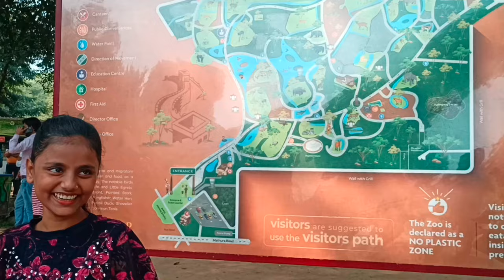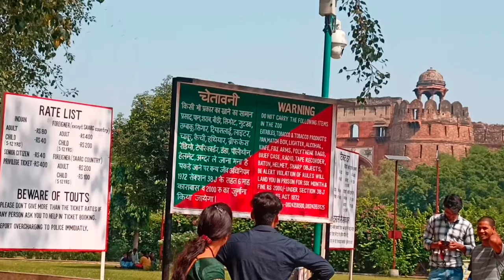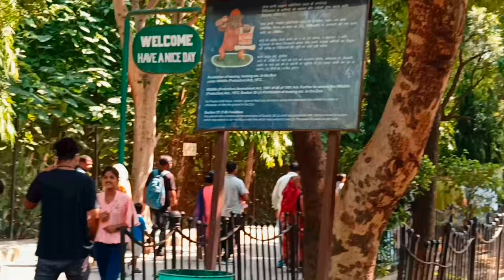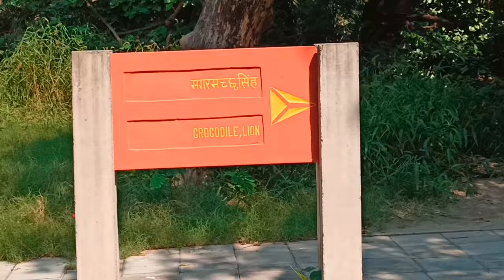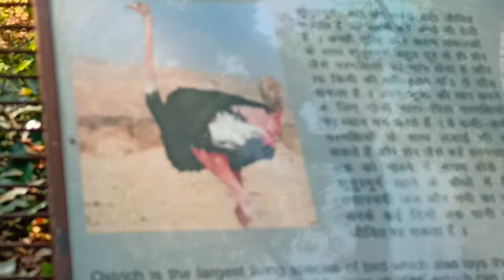दिल्ली का चिड़ियाघर अब ऐसा हो गया है !! Zoo Full Tour...🫶❤‍🔥✨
नेशनल जूलॉजिकल पार्क (दिल्ली जू) घूमने की पूरी जानकारी – National Zoological Park, Delhi
वन्य प्राणी उद्यान को चिड़ियाघर भी कहा जाता है। दिल्ली का चिड़ियाघर एशिया के सबसे अच्छे चिड़ियाघरों में एक है। यह पुराने किले के पास ही स्थित है। 1959 में बने इस चिड़ियाघर का डिजाइन श्रीलंका के मेजर वाइनमेन और पश्चिम जर्मनी के कार्ल हेगलबेक ने बनाया था। 214 एकड़ में फैले इस जैविक उद्यान में जानवरों और पक्षियों की 22000 प्रजातियां और 200 प्रकार के पेड़ हैं। यहां पर ऑस्टेलिया, अफ्रीका, अमेरिका और एशिया से लाए गए पशु-पक्षी भी देखे जा सकते हैं। चिड़ियाघर में एक पुस्तकालय भी है जहां से पेड़, पौधों, पशु-पक्षियों के बारे में जानकारी ली जा सकती है। समय: गर्मियां में सुबह 8-शाम 6 बजे तक, सर्दियों में सुबह 9-शाम 5 बजे तक शुक्रवार को बंद रहता है और खाने पीने की चीजें लाना मना है|

The National Zoological Park (originally Delhi Zoo) is a 176-acre (71 ha) zoo in New Delhi, India. A 16th-century citadel, a sprawling green island and a motley collection of animals and birds, all in the middle of a burgeoning urban Delhi. The zoo can be seen on foot or using a battery-operated vehicle which can be rented at the zoo. Visitors are not permitted to bring any food other than drinking water. The zoo is closed on every Friday and national holidays.

HOW TO REACH :
NEAREST METRO STATION - Pragati Maidan Metro Station, Khan Market Metro Station, Jahwarlal Nehru Metro station, Lodi Road
BUS ROUTES - 894-A, 445, 374, 402, 403, 405, 419, 423, 425, 429, 438, 966

HOW TO BOOK :
We need to online booking before visit to zoological park as offline booking option has been closed.

ZOO TIMINGS (WINTER) :
The zoo is closed on every Friday and national holidays.

ENTRANCE FEE (NORMAL) :
Adults : Rs. 80/- per head
Children (0 - 5 Years) : Free
Children (5 - 12 Years) : Rs. 40/- per head
Senior Citizen (60 Years and Above) : Rs. 40/- per head